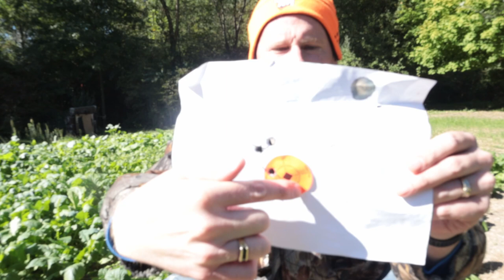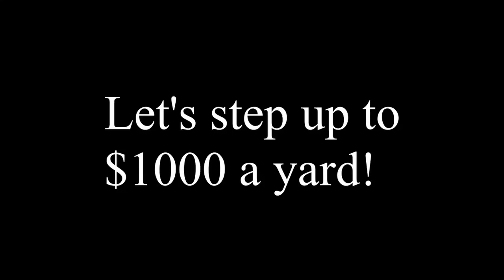What is your max handgun hunting distance? (A deeper look)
Trifecta Handgun Rest